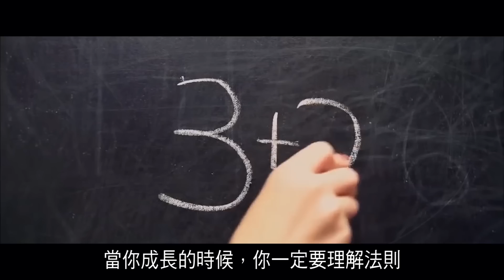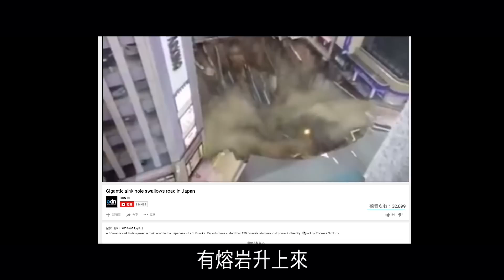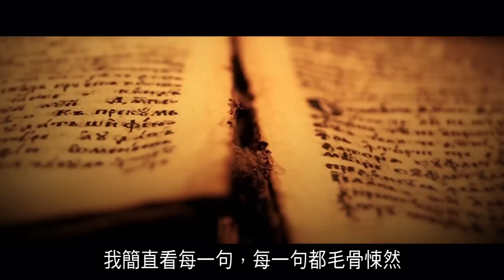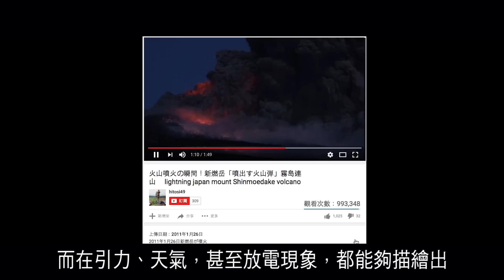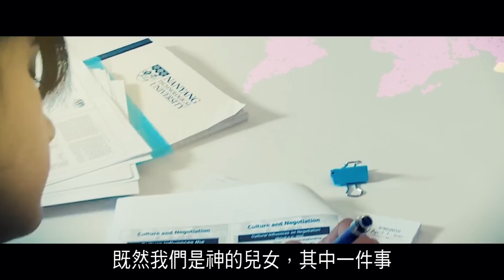「創始成終的傳承 ‧ 答問篇（一）」內容簡介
近年的離奇天文現象 ──
地鳴、天鳴、天坑、放電、曙光上升等，彷彿已見怪不怪。
百年一遇級數的天災 ──
世紀颱風、洪水、地震、極地旋渦、四季顛倒，早已無日無之。

但最嘖嘖稱奇的是，著於3,500年前的埃及古典著作《Kolbrin bible》，
竟對此等反常天文現象早有描述，是為歴史記載！
可知這意味著甚麼嗎？
就是，於《Kolbrin bible》記述的更大災難，快將重臨人間。

1 - 人類的需要規範了度量衡的出現
01:24 - 04:34

2 - 兩種情況製造出度量衡和設計者的身分隱藏
05:41 - 12:15

3 - 電腦遊戲Final Fantasy 15和香港飛馬球隊的共同信息
12:34 - 21:04

4 - 神秘組織的驚人資訊
21:30 - 26:33

5 - 設謎者定下法則成為謎語
27:13 - 35:01

6 - 世人對創造者的誤解(UFO)
35:10 - 40:07

7 - 萬物定理的創造與终極
41:06 - 49:27

8 - 與時並進的共同信息與共同身分
50:57 - 58:01

9 - 介紹新型血清機─清血耳機
59:29 -01:06:09

10 - 地球法則與Planet X
01:14:13 - 01:26:09